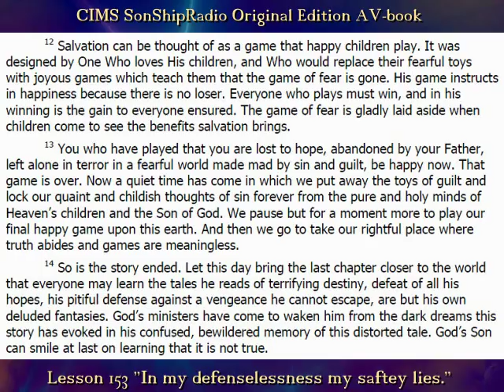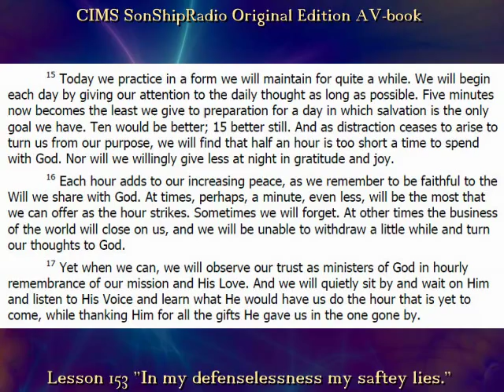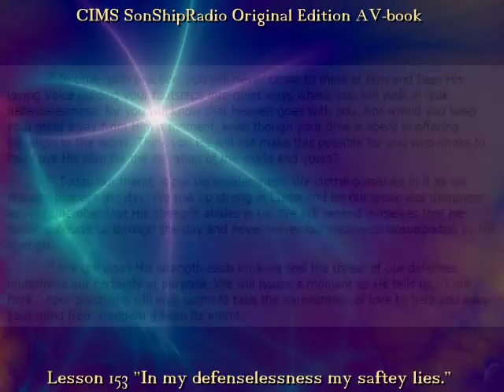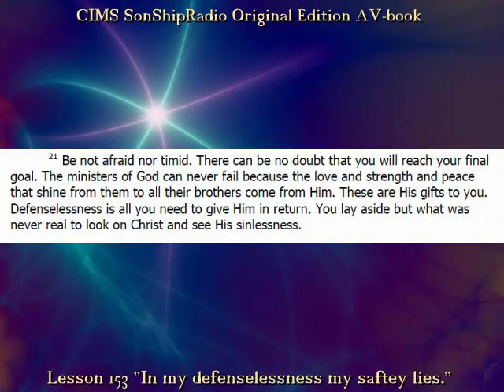Lesson 153, Part 2 - CIMS SonShipRadio OE (av)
Lesson 153 - In my defenselessness my safety lies.  (2)